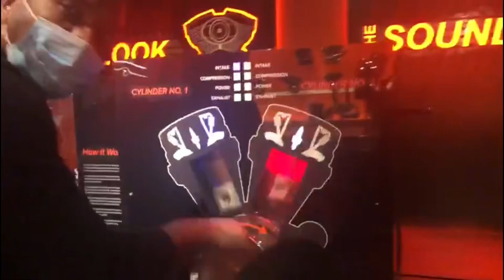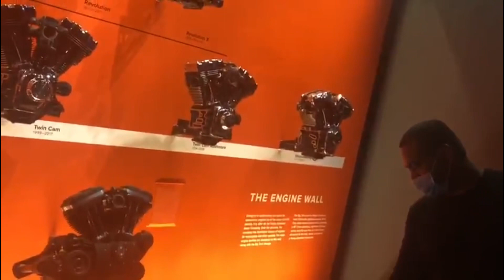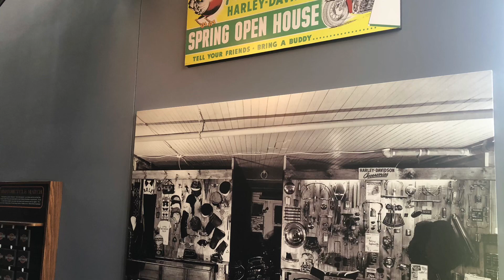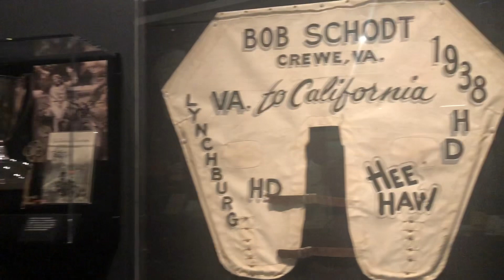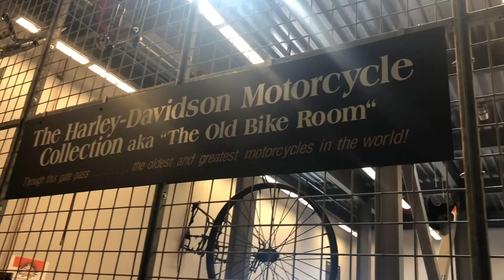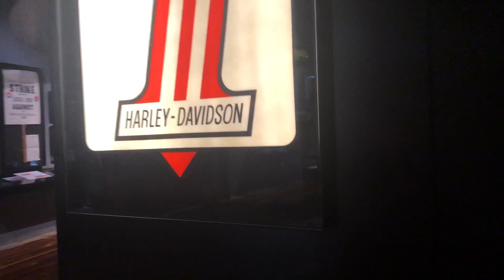Harley Davidson Museum | HD Museum | Milwaukee | Wisconsin | USA | kids fun | road trip